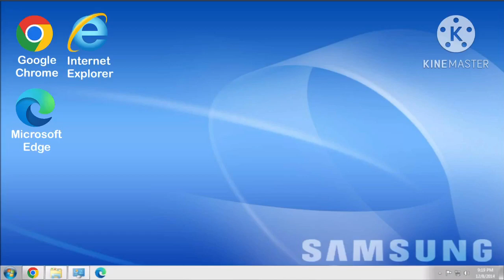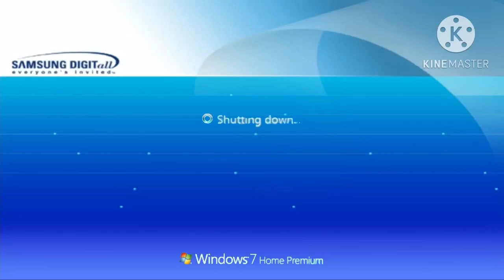SAMSUNG Windows 7 Home Premium Startup & Shutdown